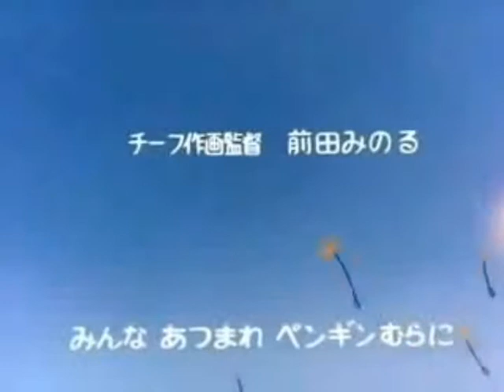Dr.Slump intro but without Arale-chan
I don't owe this anime (Dr. Slump: Arale-chan)